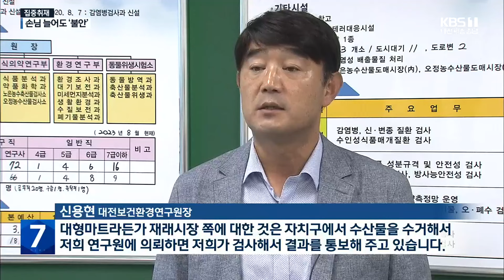[집중취재] 수산시장 ‘반짝 활기’…“오염수 퍼지기 전에” / KBS 2023.08.28.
[리포트]

 오늘 낮 11시쯤,  수산물 시장이 손님들로 제법 북적입니다.

 50일 전, 비슷한 시각 한산했던 모습과는 대조적입니다.

 [정창순/상인  : "예상 외로 손님들이 많이 나왔어요. 꽃게라든가 갈치라든가 그런 것들이 많이 나오고…."]

 최근 일부 수산물 가격이 크게 떨어지면서 미리 사두려는 발걸음이 이어진 것으로 보입니다.

 금어기가 풀린 꽃게는 물론 소비 위축으로 고등어와 갈치 같은 수산물 가격이 하락세를 보이고 있습니다.

 [김진희/대전시 가양동 : "원래 (꽃게 ㎏당 가격이) 2만 5천 원, 6천 원, 7천 원, 3만 원대까지 갔었는데 그럼 많이 싼 거죠. (얼마에 사셨어요?) 지금 만 7천 원에 (샀어요.)"]

 오염수가 국내 해안에 도달하기 전, 미리 먹어두자는 심리까지 보태져 오염수 방류 전보다  손님이 오히려 늘었다고 말하는 횟집 주인도 의외로 많습니다.

 [여경희/횟집 주인  : "언젠가는 위기가 올 것 같은데 걱정은 되죠. 그런데 지금은 매출이 더 나아졌어요."]

 하지만 상인이나 소비자 모두 수산물에 대한 불안감은 여전한 상황,

 대전보건환경연구원이  격주하던 방사능 검사를 매주하고 품목을 수산식품까지 확대하기로 했습니다.

 [신용현/대전보건환경연구원장  : "대형마트라든가 재래시장 쪽에 대한 것은 자치구에서 수산물을 수거해서 저희 연구원에 의뢰하면 저희가 검사해서 결과를 통보해 주고 있습니다."]

 간만에 활기를 되찾았지만 오염수 장기화에 대비한 '반짝 특수'에 그치는 건 아닌지 불안함은 여전합니다.

 KBS 뉴스 이용순입니다.